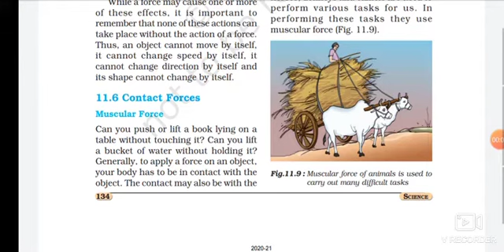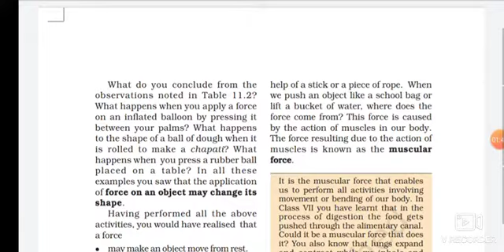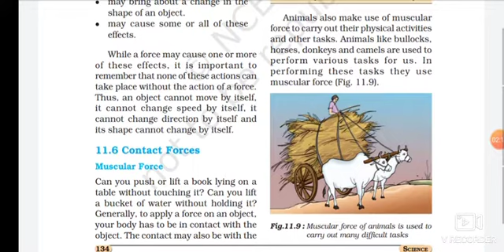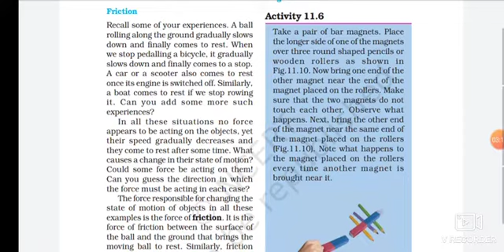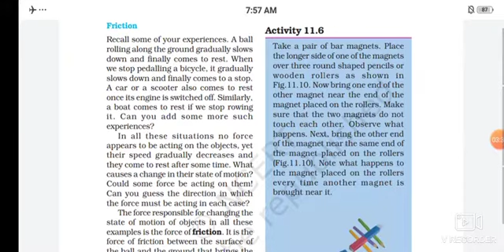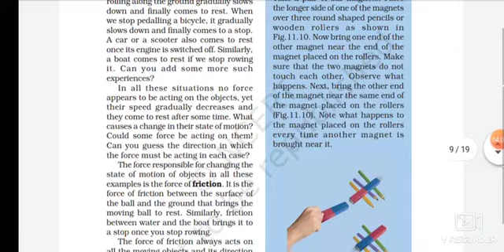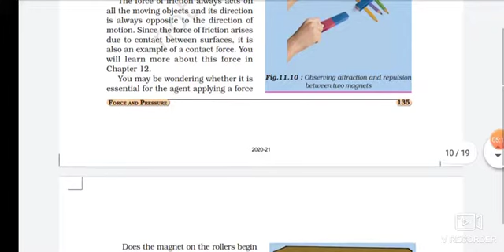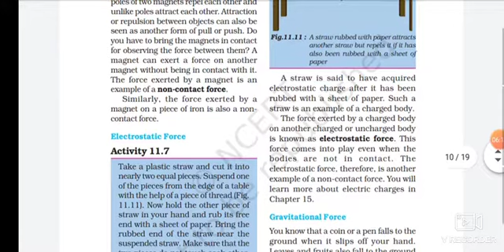std 8 ch 11 part 4_SCI